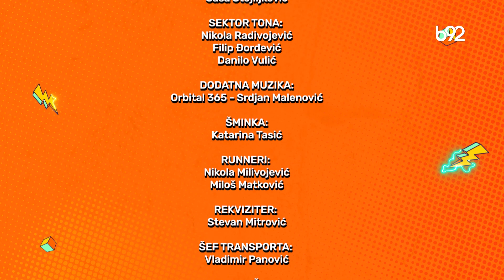Tri od pet - 8.5.2023.